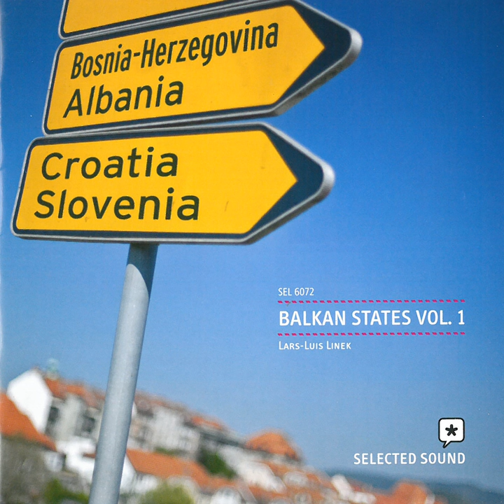Slovenian Violin Serenade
Slovenian Violin Serenade · Lars-Luis Linek · Johannes Hoffmann

Balkan States Vol. 1

Music  Publisher: EMI PRODUCTION MUSIC GMBH